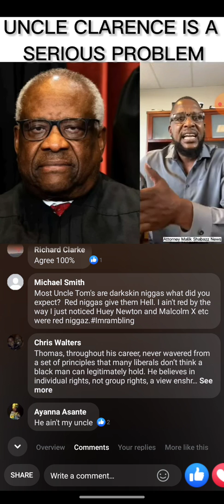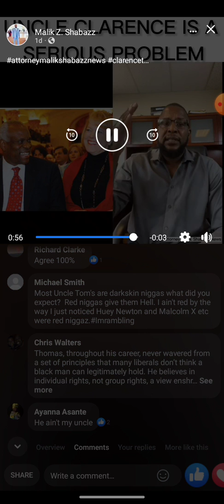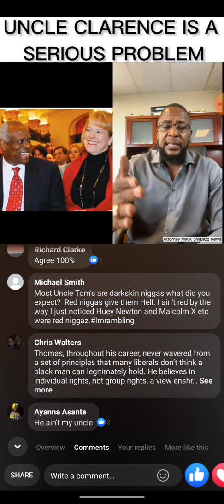kingjahpower -Clarence Thomas is FbA! Jason Black is a coon demon-crat philosophy by Tariq nasheed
you can tell who fBA is by who they support all coons think alike Don't let them fool you they love this system these type of people are not black they are Oreos like this video subscribe to this channel Don't forget to turn on the notification share this video